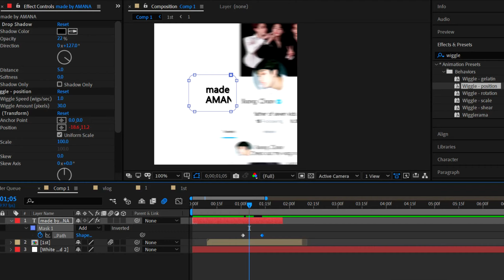watch me edit AE #1 - (SKZ bang chan)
watch me edit Bang Chan from stray kids on After Effects.
If there's any edit of mine that you guys like and want a tutorial of, it could be anything like a transition or masking, please let me know in the comments :)